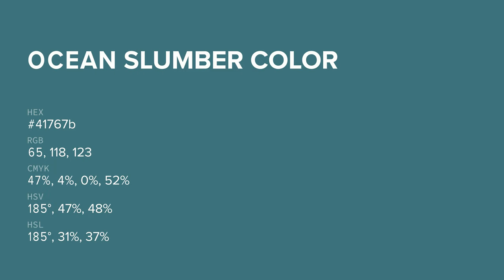Ocean Slumber color 41767b hex color - Green color - Warm color 41767b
What color is Ocean Slumber ? 41767b hex color - Green color - Warm color 41767b

Hex 41767b Color Code is also known as Ocean Slumber color.